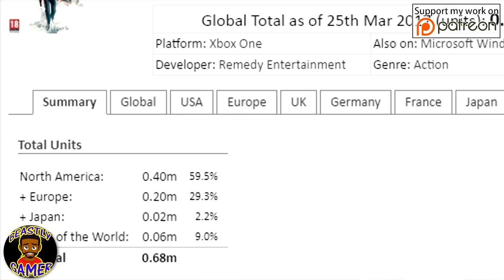REMEDY COMING BACK TO PLAYSTATION! SEEKING IP OWNERSHIP!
PSN:
thebeastlygamer-

Xbox Live:
Iambeastlygamer

Wii-U:
0Beastly-Gamer0

Kate's PSN:
Peanut_Kate516

Laurent Caccia